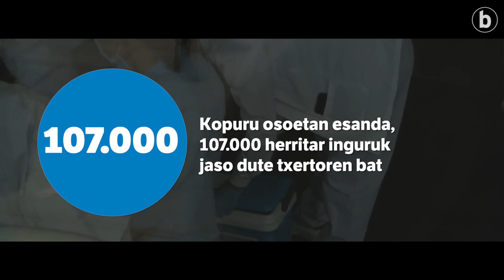Txertaketa kanpaina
| COVID-19aren kontrako txertaketa kanpaina hasi zenetik hilabete oso bat igarota, Hego Euskal Herriko herritarren %4,3k hartu dute dosi bat gutxienez; gutxiago dira horietatik txertaketa prozesu osoa bukatu dutenak, bi dosiak hartuta: %1,4. Aurten %70 txertatzeko, 85.000 dosi behar lirateke astero; orain 25.000 ari dira jartzen.